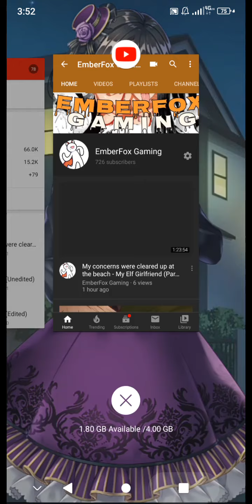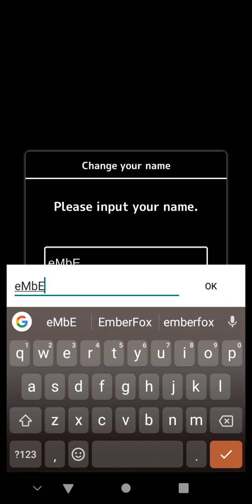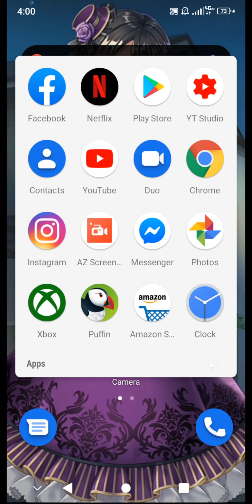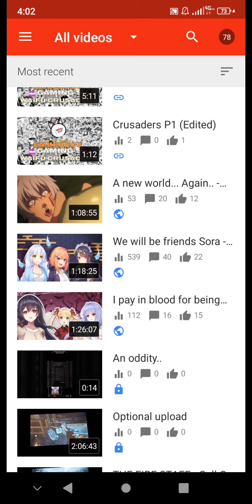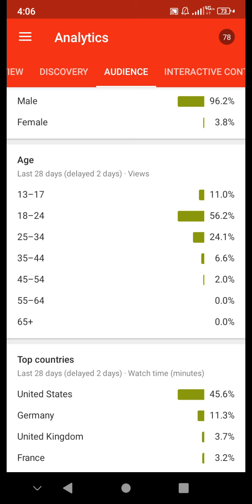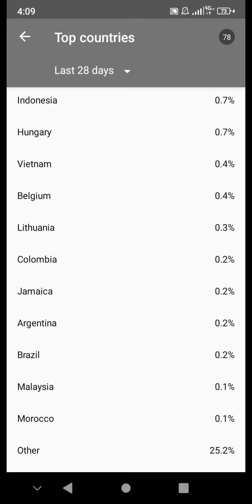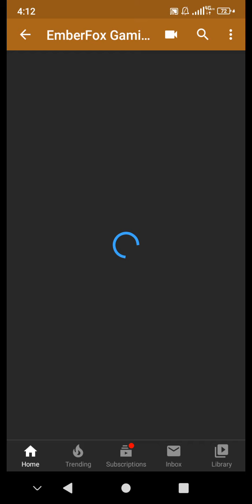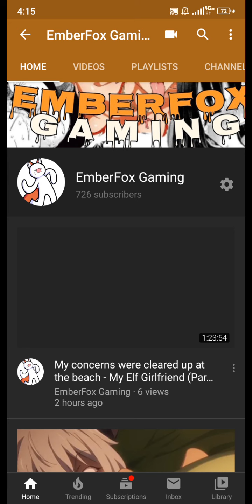November 28, 2019 M.E.G. Update...